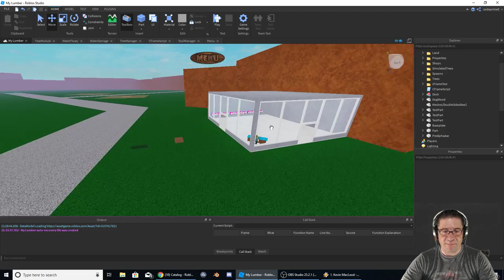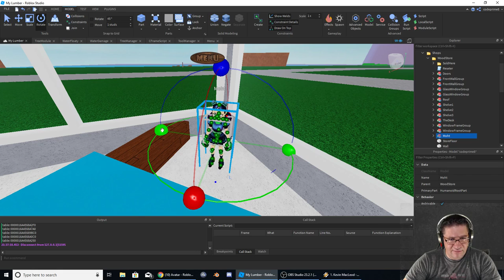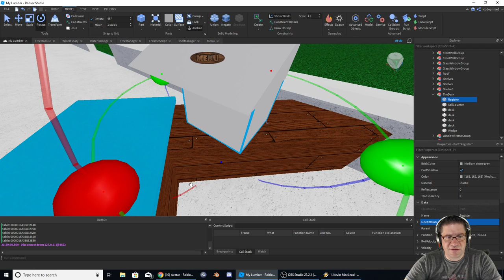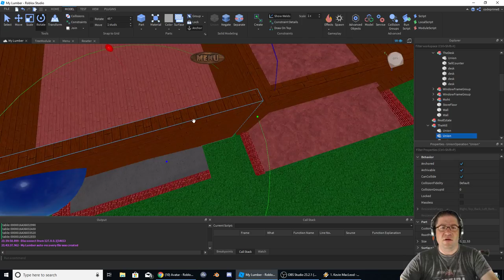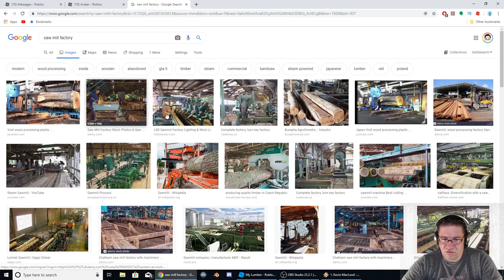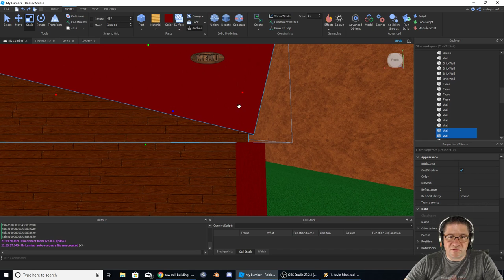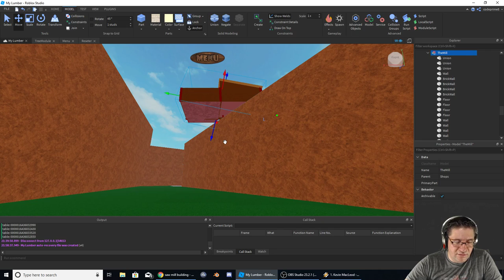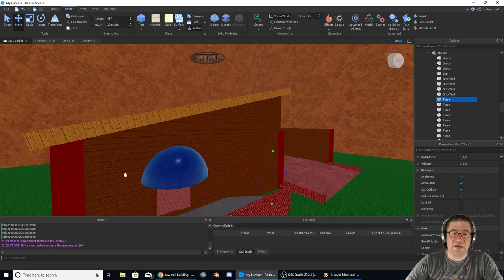Roblox - Lets Make A Game - The Saw Mill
In this episode of Roblox, Lets Make A Game, I decided to build a saw mill instead of having to sell your wood at the Wood Store. Love you all!